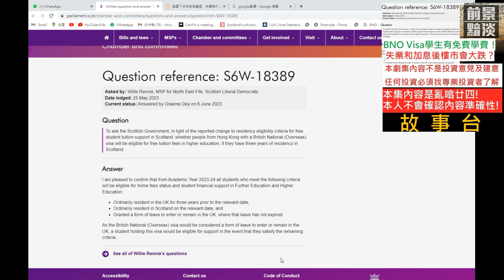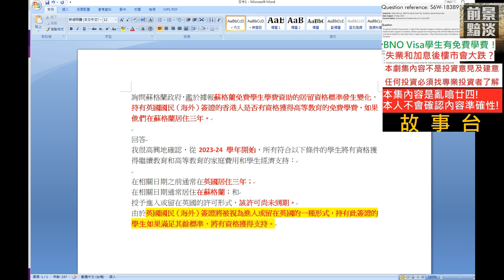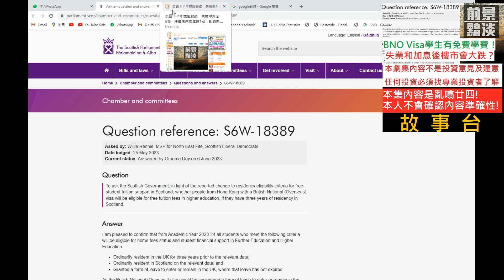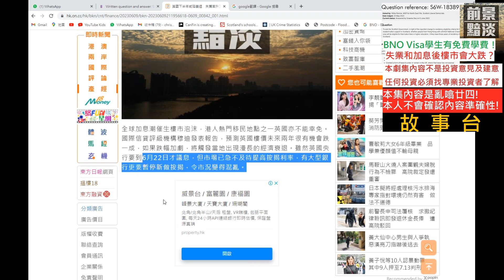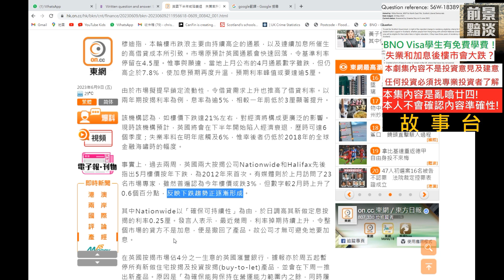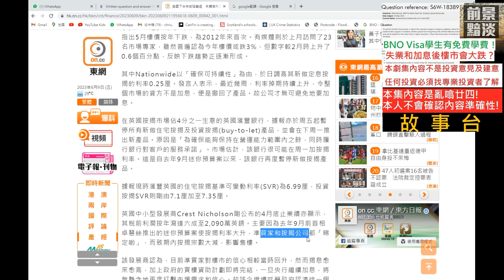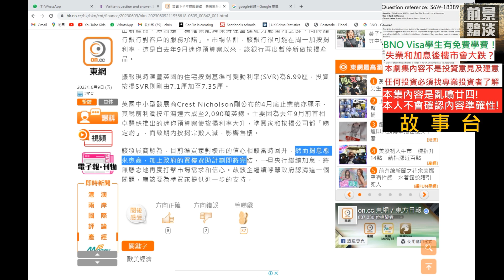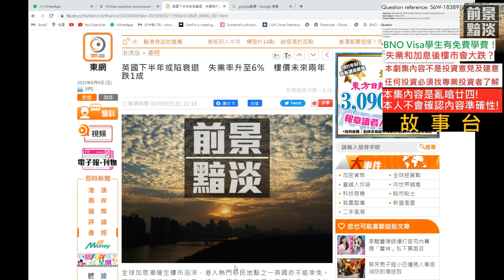BNO Visa學生有免費學費(home fees )❗失業和加息後樓市會大跌❓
BNO Visa學生有免費學費❗失業和加息後樓市會大跌❓

To ask the Scottish Government, in light of the reported change to residency eligibility criteria for free student tuition support in Scotland, whether people from Hong Kong with a British National (Overseas) visa will be eligible for free tuition fees in higher education, if they have three years of residency in Scotland.